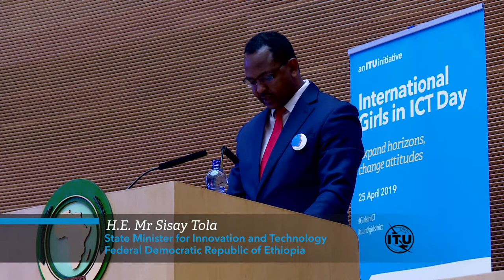Girls in ICT Day 2019 Opening Speech: H.E. Mr Sisay Tola Federal Democratic Republic of Ethiopia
Girls in ICT Day 2019 Opening Speech State Minister for Innovation and Technology
Federal Democratic Republic of Ethiopia

at the African Union, Addis Ababa, Ethiopia.
25 April 2019